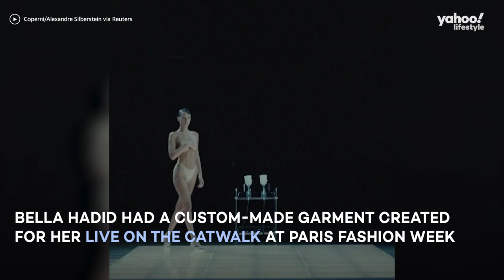Bella Hadid has spray-on dress created for her live at Paris Fashion Week | Yahoo Australia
Model bellahadid had a custom-made, spray-on garment created for her live on the catwalk at parisfashionweek.